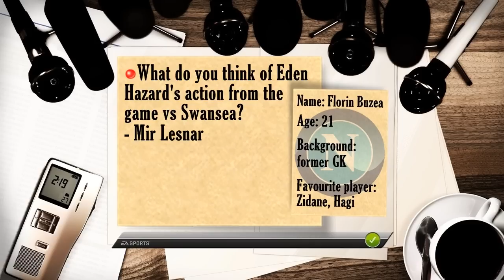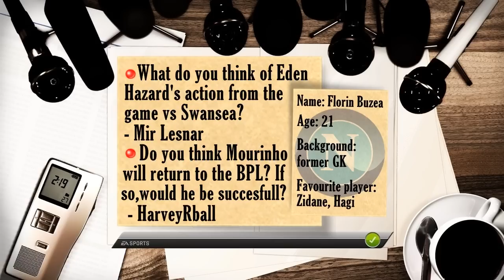Fifa 13: Napoli Career Mode - S1Ep12 - Sweet revenge !!! ♛ FULL MANUAL CONTROLS ♛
Episode nr. 12 in the house! We're doing hell well in the competitions, we lose important points but we're still up there. Today we have an Europa League match against PSV, first in the group at the moment and a match against last position in the league, Pescare. We all know we lost out first game against PSV with that amazing goal they scored in the first minutes of the match , but I'm ready for payback!
-Florin Buzea
Controls - Full Manual
Recording device - Elgato HD
Software - Sony Vegas Pro 9.0